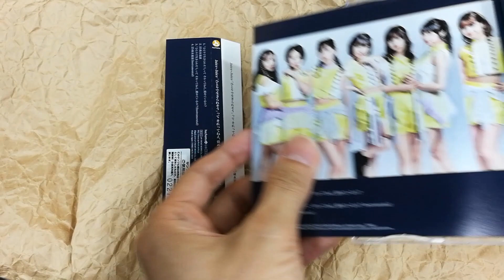[Unboxing] Juice=Juice: "Hitori de Ikirareso" tte Sorette Ne, Hometeiruno?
Juice=Juice: "Hitori de Ikirareso" tte Sorette Ne, Hometeiruno? / 25 Sai Eien Setsu [Type A / Regular Edition]